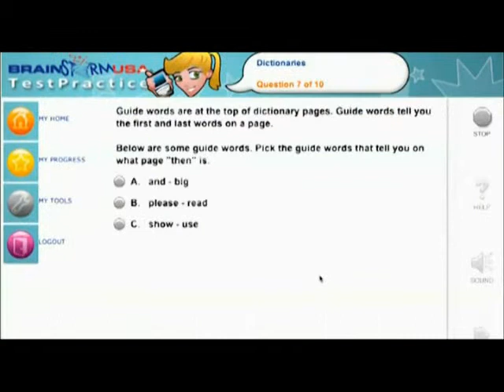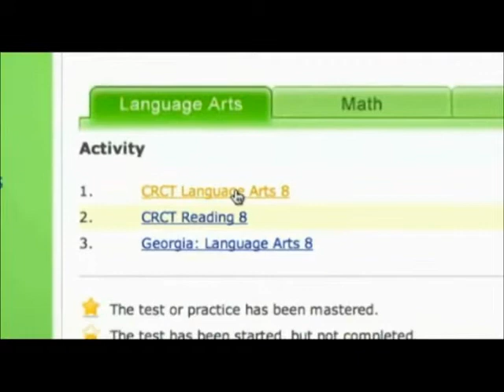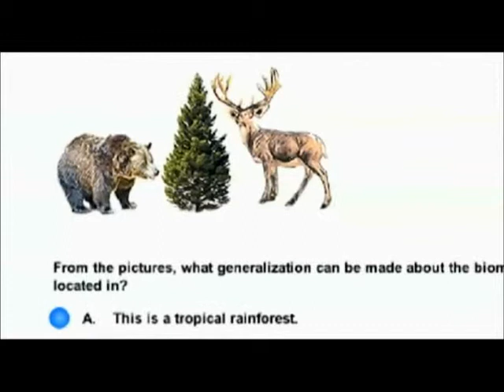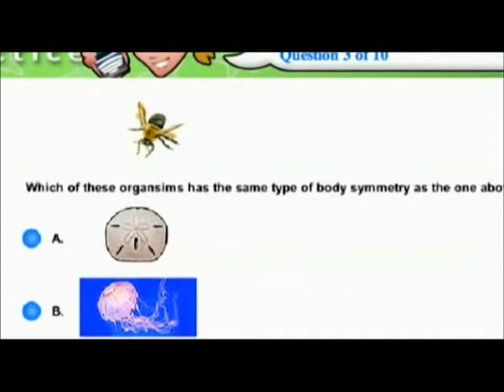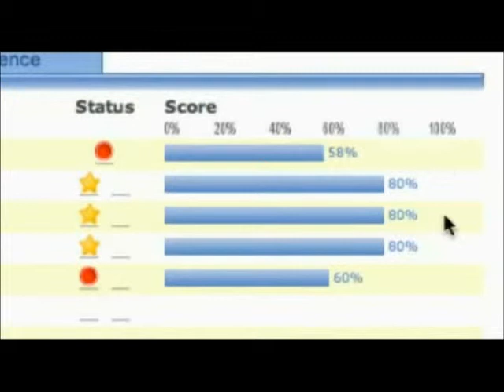BrainstormUSA Launches TestPractice Online Education App for Standardized Testing (Spanish Video)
BrainstormUSA has launched its TestPractice online application aimed at helping students improve their standardized test scores.  The TestPractice online assessment is completely web-based and easy-to-use. It is designed to help students prepare for standardized tests from grades 1to 9 nationwide.